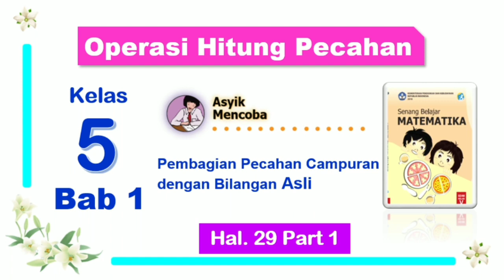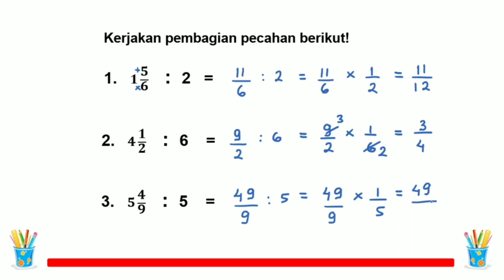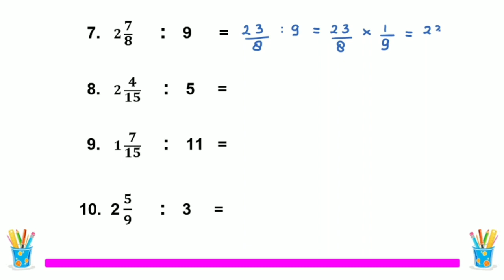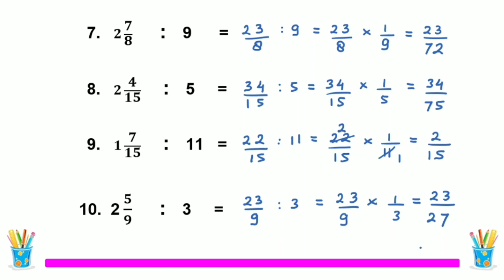Asyik Mencoba hal. 29 - Senang Belajar Matematika Kelas 5 - Bab 1 - Pembagaian Pecahan (Part 1)